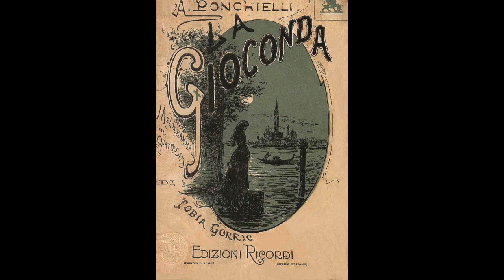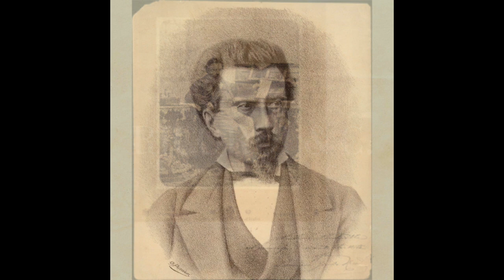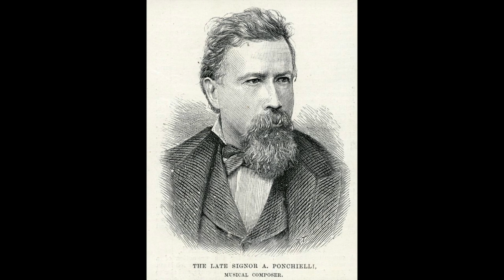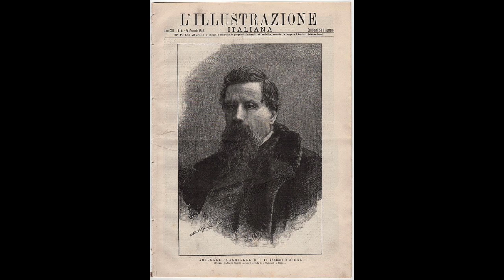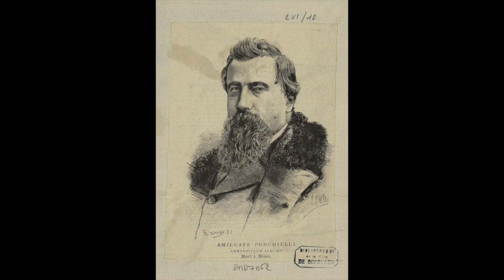Ponchielli: La Gioconda - Enzo Grimaldo, Principe di Santafior - Richard Tucker, Leonard Warren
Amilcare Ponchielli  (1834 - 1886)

La Gioconda

Enzo Grimaldo, Principe di Santafior

Richard Tucker, Leonard Warren
Emil Cooper, direttore
Orchestra della Metropolitan Opera House